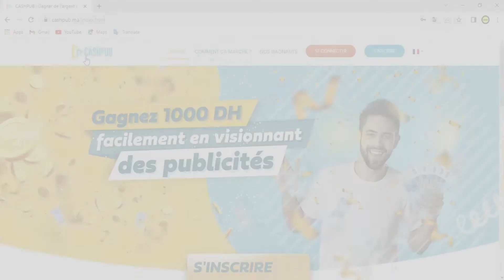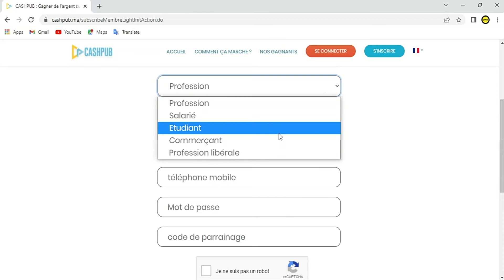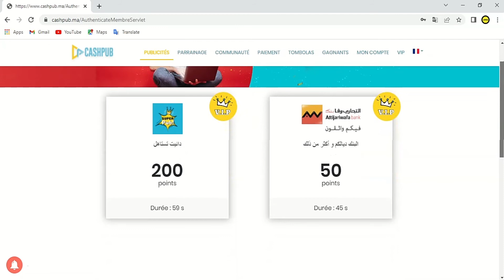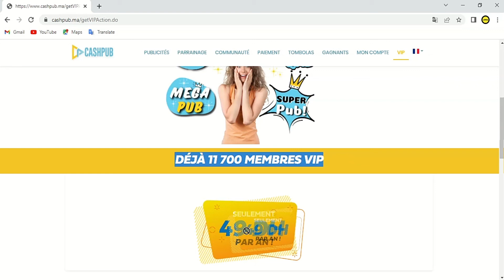اربح 1000 درهم من Cashpub في أقل من شهر بعد التحديث الجديد😲 💵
رابط الموقع
بالتوفيق للجميع
أي استفسار أكتبه في التعليقات